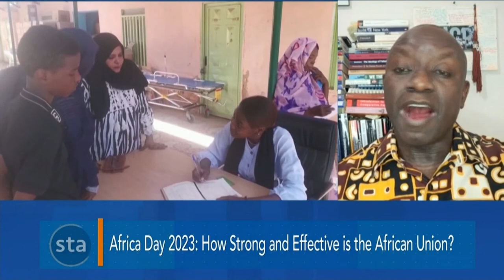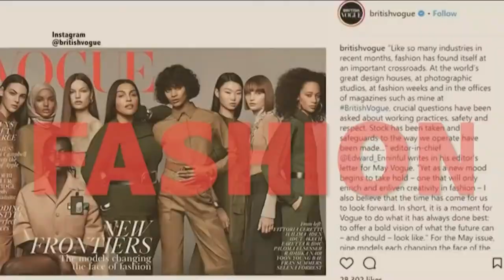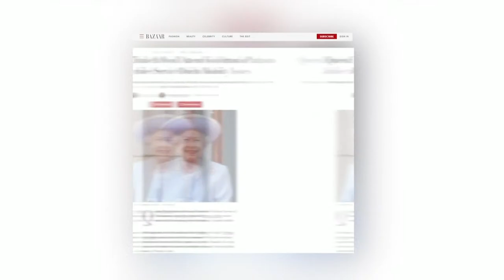Africa Day Observed, Sierra Leone Minister Talks New Book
On Straight Talk Africa, host Haydé Adams examines the relevance of Africa Day and the role of the African Union in the continent’s political process. Also, David Moinina Sengeh, Sierra Leone’s minister of Basic Education, joins the show to discuss his new book, "Radical Inclusion: Seven Steps to Help You Create a More Just Workplace, Home, and World."